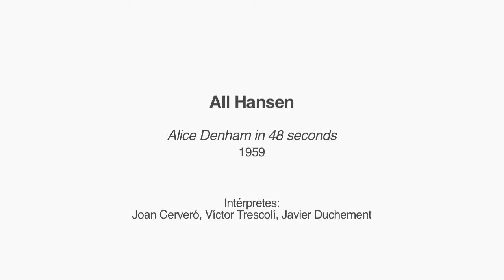Alice Denham in 48 Seconds - All Hansen (1959)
All Hansen
Alice Denham in 48 Seconds
1959
Intérpretes:
Joan Cerveró
Víctor Trescolí
Javier Duchement